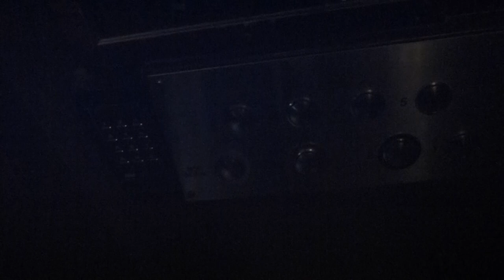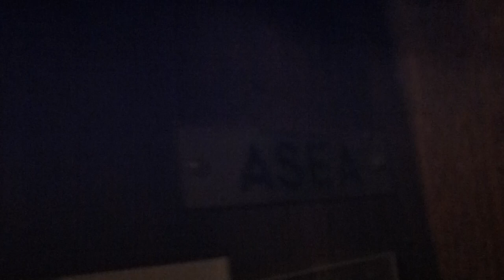ASEA (MB: JP Sandström) Traction elevator @ Mariatorget 4, Stockholm, Sweden!